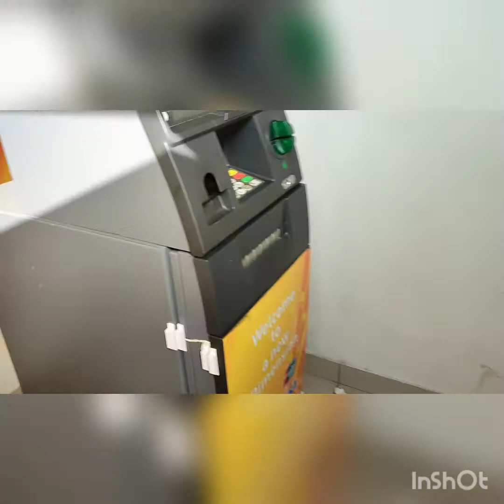Furniture for new house| Chicken pulao in my style|Saira Munir